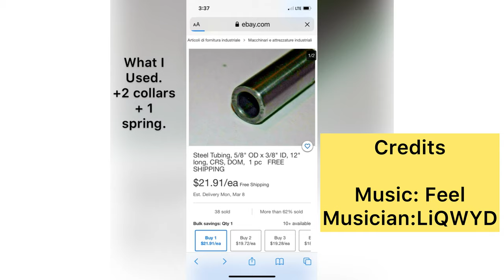Trailmaster MB200-2 simple spring loaded chain tensioner. Idiotproofgarage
... The proper way to set your chain if using longer shocks or a bigger rear sprocket is to remove one shock and tighten the chain while fully compressing the other shock by sitting down on seat or strapping bike down. This position is the tightest. When you release it to normal position the chain gets loose. It is necessary to adjust it this way so you don’t put excessive pressure on your bearings causing them to fail. You then need to add a spring loaded chain tensioner. This is what works for me and is so simple when using the parts that I used and show at end of the video. You could also use your own chain tensioner but the mount with lock collars are the key. A roller and flat stock would also mount to it.

MUSICIAN: LiQWYD